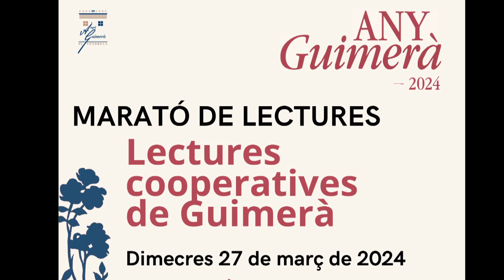Marató de lectures cooperatives de Guimerà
Per celebrar el Dia mundial del Teatre el 27 de març de 2024 s'ha fet una marató de lectures amb textos d'Àngel Guimerà: poemes, discursos, cartes i fragments d'obres de teatre.

Lectures fetes durant el matí.